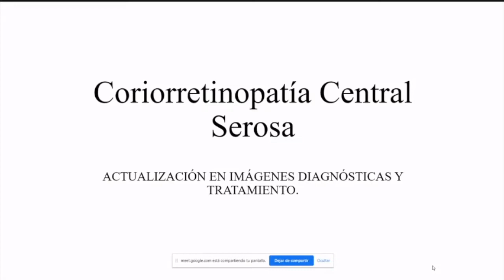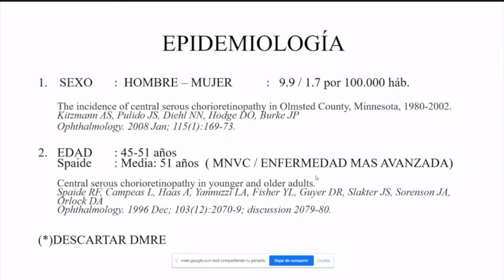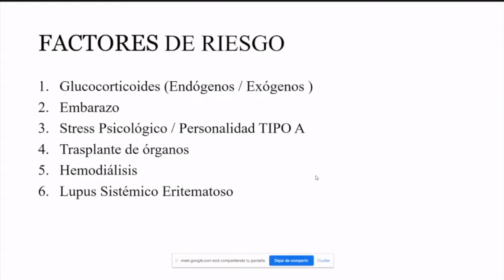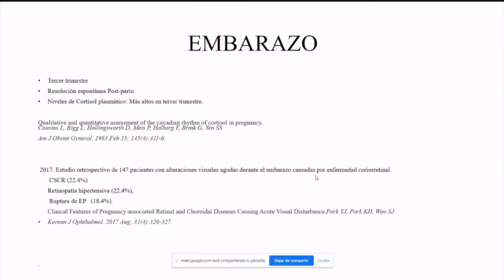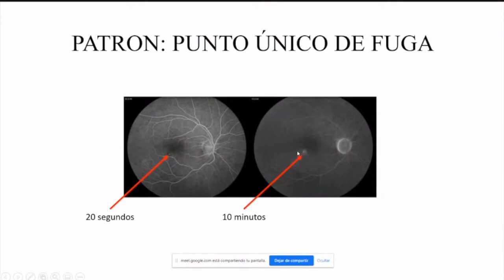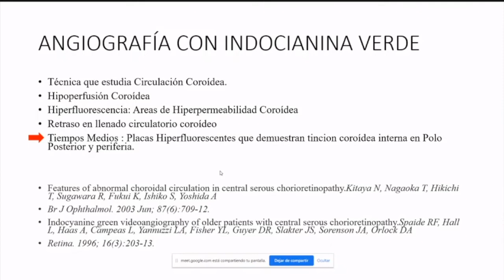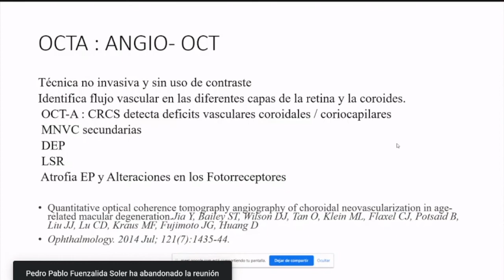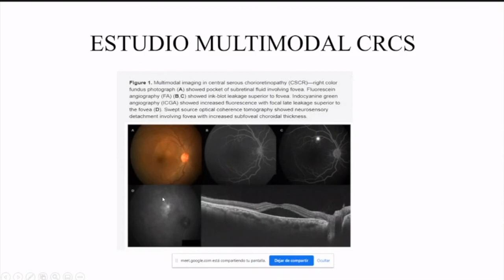Coriorretinopatía Central Serosa - Parte 1 - Dra. Carmen González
En esta ocasión la Dra. Carmen González nos presenta actualización en imágenes diagnósticas y tratamiento de la Coriorretinopatía Central Serosa.